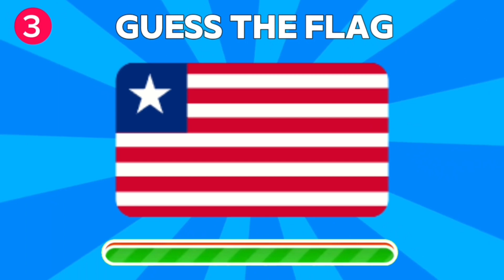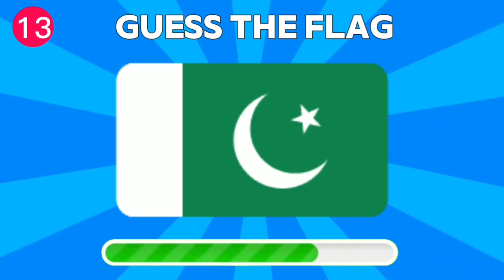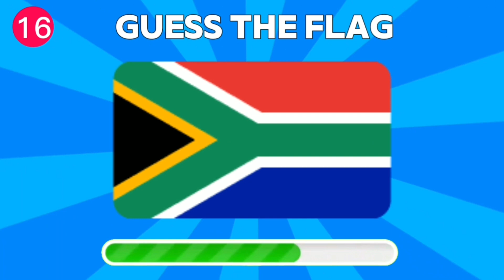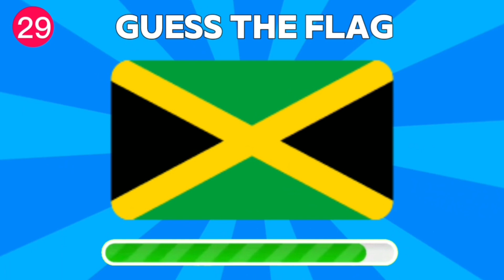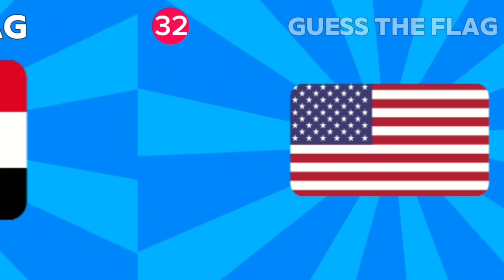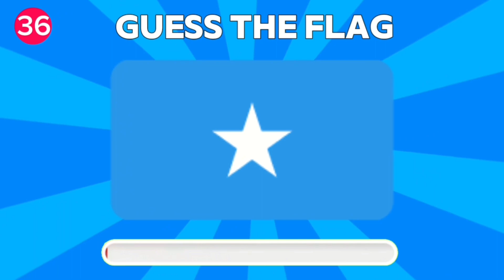Guess The Flag Quiz 🚩 | Guess The Country By Flag | Guess The Flag In 5 Seconds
- "Test your geography skills and guess the country flag from the emojis! 🤔"
- "How well do you know your flags? Play along and find out! 🎉"
- "A new flag every round! Can you guess them all? 🤯"
- "Get ready for a flag-tastic challenge! 🎊"
- "Unleash your inner geography nerd and guess the flag! 🤓"